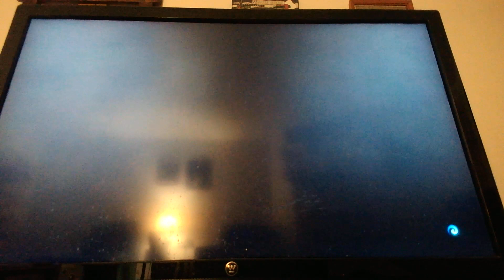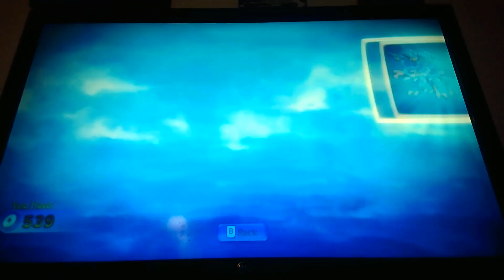skylanders imaginators ep 10 i hate this game finale ep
if this ep reaches 10 likes ill do the two dlc i have if not SCEW THIS GAME